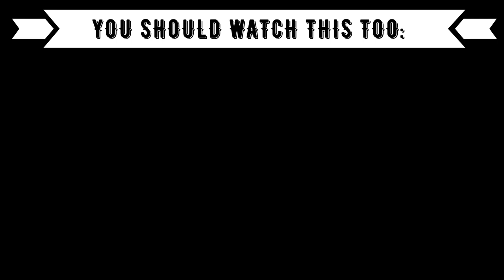Reaction to the Mud Mud Ke Teaser -Michele Morrone & Jacqueline Fernandez |Tony Kakkar & Neha Kakkar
⭕️Timestamps:
00:00 Introduction
01:45 Mud Mud Ke Teaser
03:00 Outro (Opinion, Ranking)

⭕️Language: German
⭕️Subtitle: English